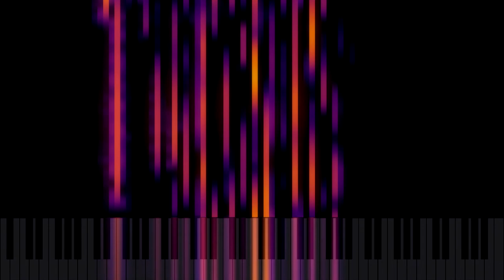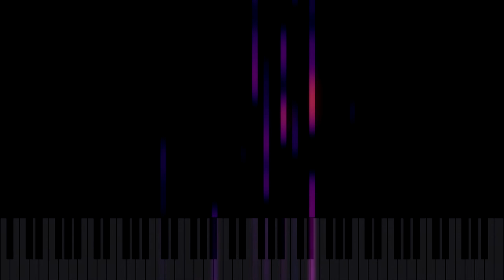Misty? | Jazz Piano Composition with Spectrogram Scroller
"Misty?" is a spontaneous Jazz Piano Improvisation, visualised using a new Spectrogram 'scroller' I coded up and featuring a familar jazz standard.